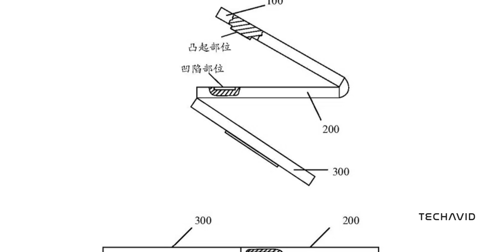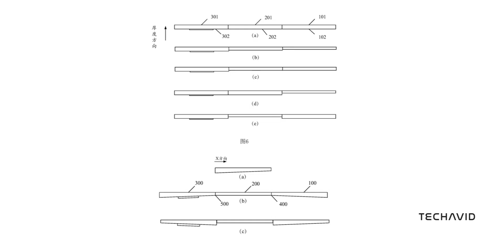Huawei's Groundbreaking Triple-Foldable Phone: What We Know So Far!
Get ready for a tech revolution! Huawei is set to launch the world's first triple-foldable smartphone, and we've got all the latest details. From its innovative design and potential launch date to the challenges and specs, we're diving deep into what makes this device a game-changer. Plus, we look at TCL's tri-fold tech and what it means for the future of foldable phones. Don't miss out on the most anticipated foldable of the year!

Questions Covered in the video:
    What makes Huawei's upcoming triple-foldable phone unique?
    When can we expect the Huawei tri-fold to be launched?
    What are the key design features of Huawei's tri-foldable phone?
    How does TCL's tri-fold tech compare to Huawei's upcoming device?
    What challenges is Huawei facing with the thickness of their tri-foldable phone?